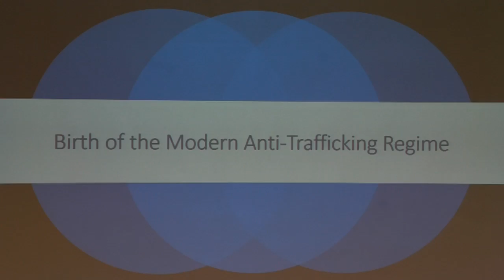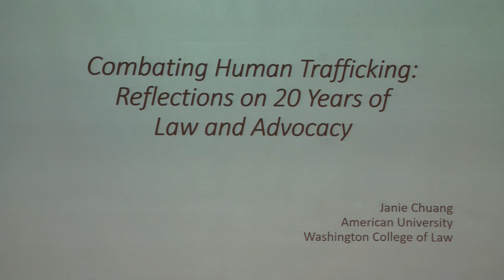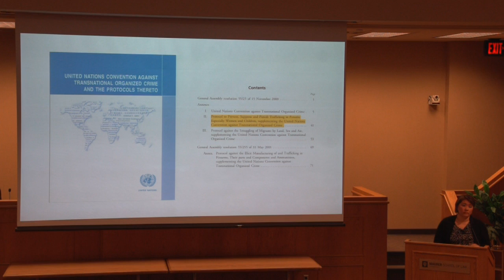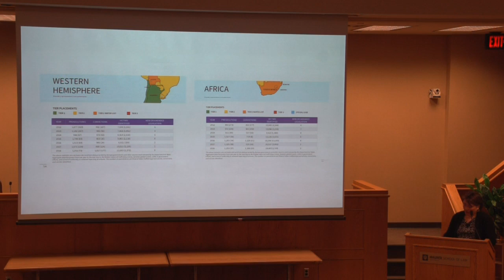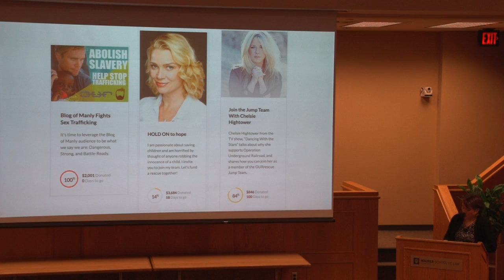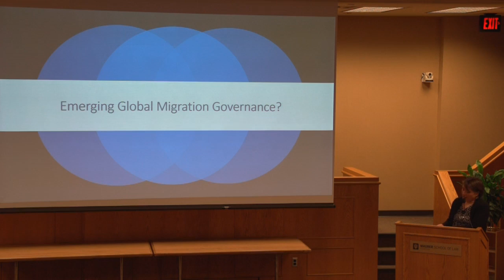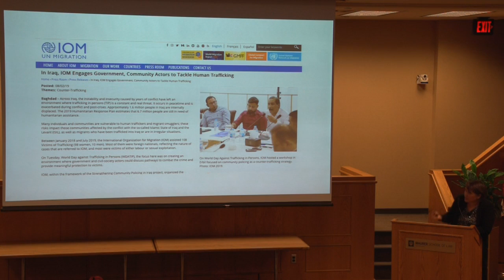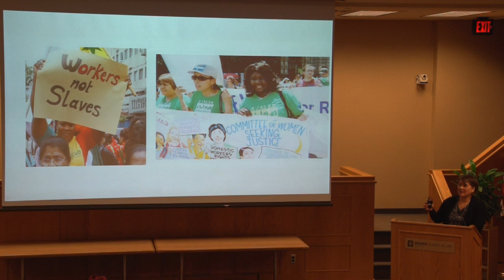Combating Human Trafficking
Reflections on 20 Years of Law and Advocacy
Janie Chuang
American University
Washington College of Law
at IU Maurer Law School